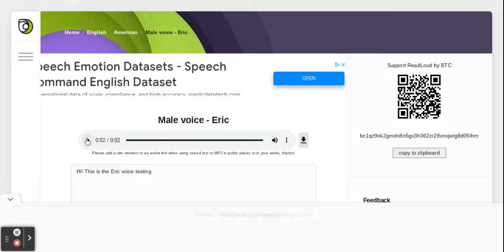Eric voice in GoAnimate/Vyond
Voice #1
Gender: Male
Program: IVONA